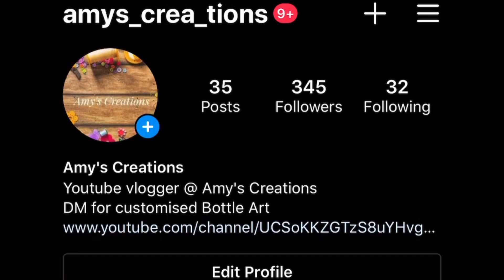Egg shell craft / CD craft / Wall decor with waste materials /Easy wall hanging/ Diy ideas /Cd decor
In this video I will show u an easy and beautiful wall decor with cd and egg shells..Hope you enjoy 😊